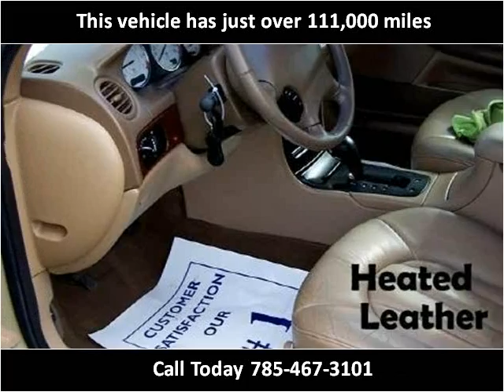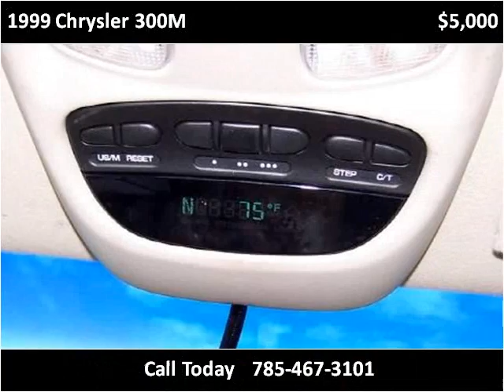1999 Chrysler 300M Used Cars Fairview KS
This 1999 Chrysler 300M is available from Holthaus Autohaus.